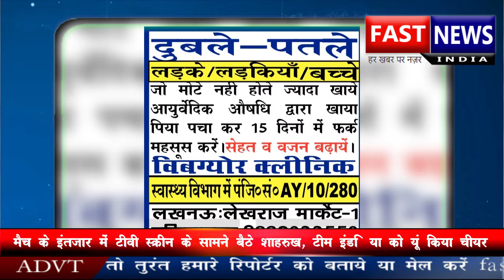आखिर कौन सुनेगा गरिबों के दर्द